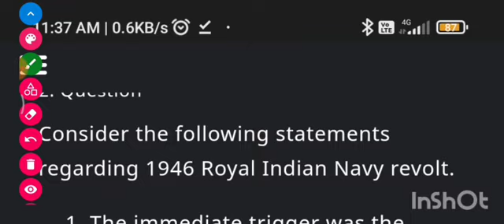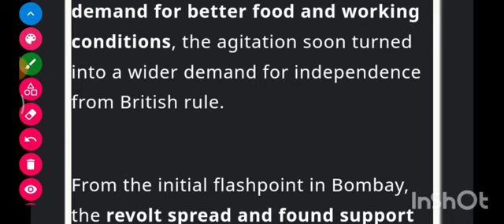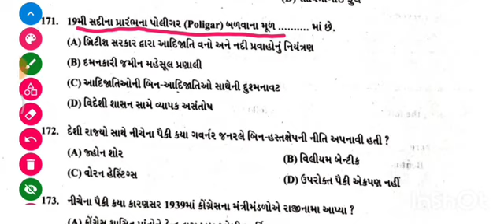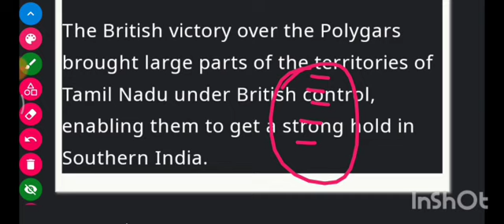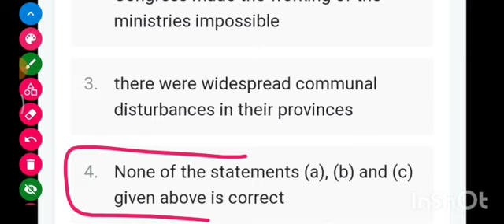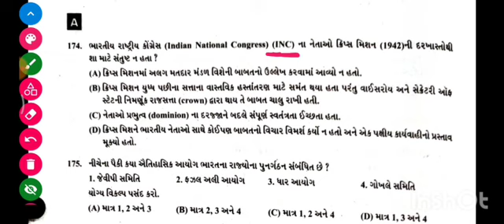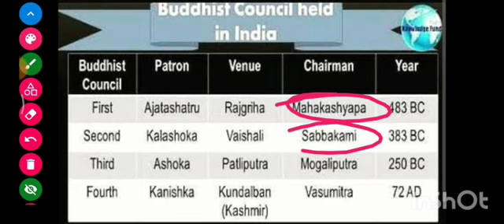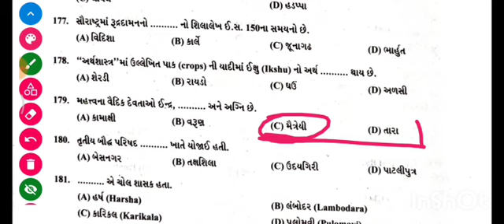History GPSC ACF PAPER SOLUTION 2022 | GPSC MISTAKE | Assistant Conservation of Forest detail paper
🎯 Exams covered

Bin sachivalaya
Binsachivalay
Talati
Revenue talati
Talati cum mantri
Junior Clark
Senior Clark
Office assistant
ATDO
Mains exam
Answer writing in Gujarati
SBI CLARK
SBI PO
BANK EXAM
GPSC DY SO
GPSC DYSO
GPSC DEPUTY SECTION OFFICER
SSC
BANK
IBPS
POST OFFICE
BANK PO
NTPC
RAILWAY

Gujarat news
Gujarat news today
Gujarati news

UPSC

UPSC Syllabus

UPSC

UPSC Syllabus
UPSC Online

UPSC Exam

Civil Preparation
upsc preparation
UPSC Motivation
UPSC Online

Crack IAS

Crack UPSC

UPSC FPFO

EPF0 2020

UPSC ACADEMY